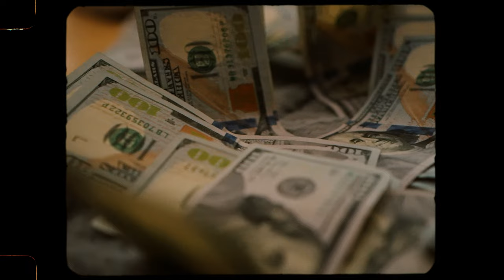HAVERHILL EV- Opp Huntin (Official Video )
Directed By: Cedric Santana
In Association with:  1221 Entertainment
Director of Photography: Jordan Green
Lighting: Dre Murphy